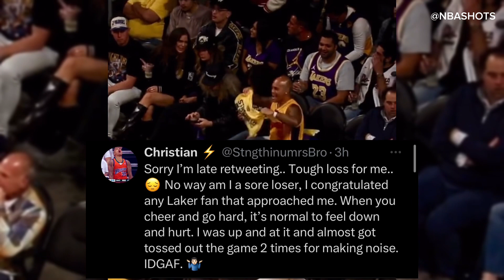Viral Fan Christian is giving respect and congratulate Lakers💜💛